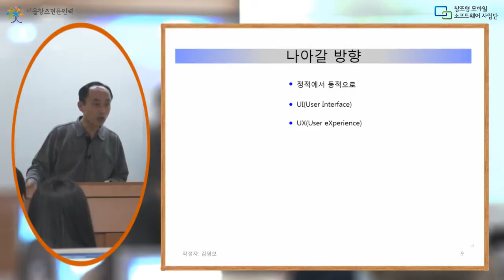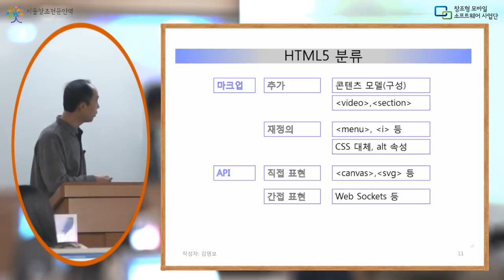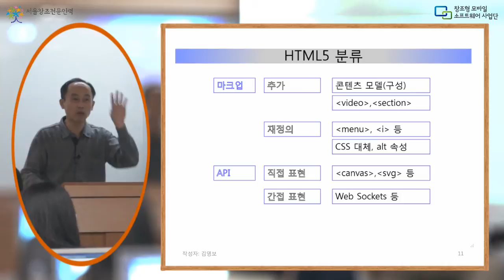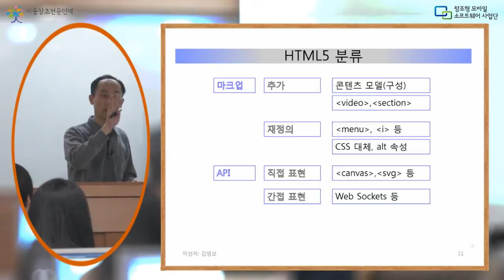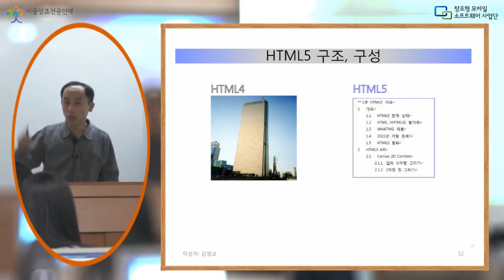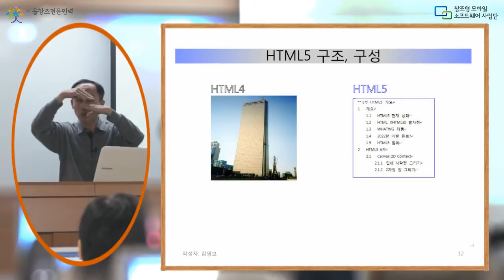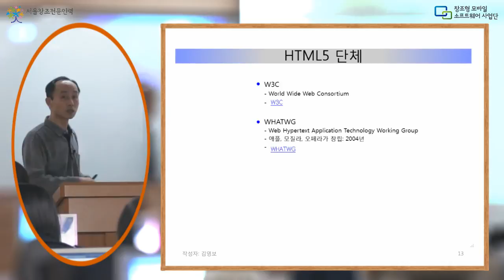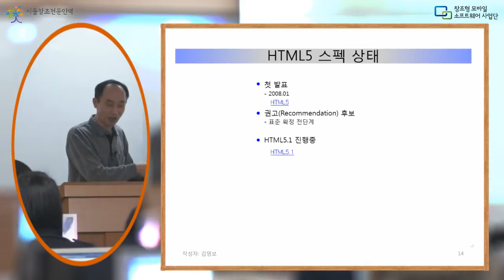HTML5는 어떻게 분류되고 구성됐을까요? 스펙상황은 ? (김영보 개발자 강연)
HTML5는 기존 HTML4와 어떻게 다를까요? HTML5의 분류와 구성에 대해서. 그리고 스펙 상황에 대해서 김영보 개발자가 강연한 영상입니다. 한양대학교 모바일SW사업단의 재직자 지원 교육과정의 강연 중 일부.